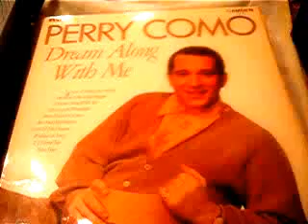Perry Como - Dream Along With Me - Blue Skies /Camden 1969 ENGLAND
Perry Como ‎– Dream Along With Me
Label:
RCA Camden ‎– CDS 1002
Format:
Vinyl, LP, Album, Stereo
Country:
UK
Released:

Genre:
Pop, Folk, World, & Country
Style:
Vocal
Tracklist Hide Credits
A1 Me And My Shadow
A2 Without A Song
A3 More Than You Know
Accompanied By – Mitchell Ayres And His Orchestra
A4 Blue Skies
Accompanied By – Russ Case And His Orchestra, Satisfiers, The
A5 Girl Of My Dreams
Accompanied By – Russ Case And His Orchestra
B1 If I Loved You
B2 They Say It's Wonderful
B3 I've Got A Feeling I'm Falling
B4 Oh, How I Miss You Tonight
B5 Dream Along With Me (I'm On My Way To A Star)
Accompanied By – Mitchell Ayres'